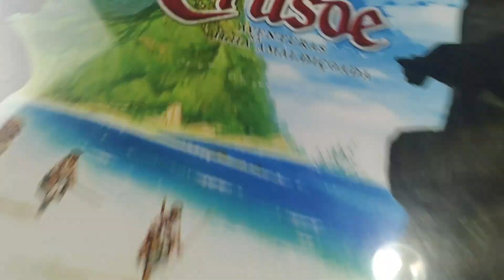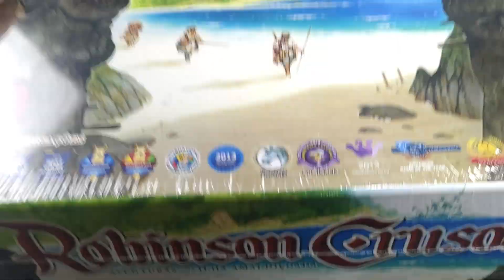Robinson Crusoé: Aventuras na Ilha Amaldiçoada | Como organizar o Insert em XPS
Passo a passo de como organizar o jogo Robinson Crusoé: Aventuras na Ilha Amaldiçoada dentro da caixa com nosso insert em XPS!

Em Breve mais vídeos dos nossos produtos e lançamentos!